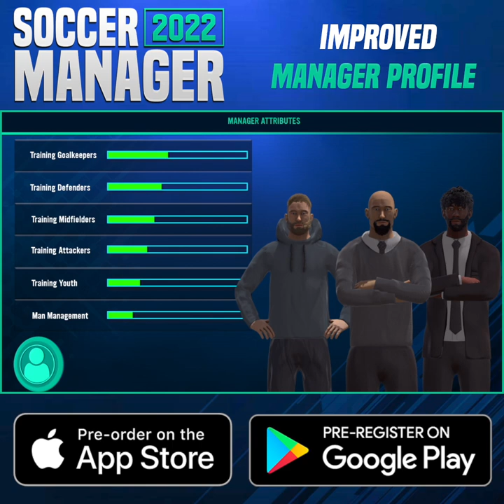NOVIDADES SOCCER MANAGER 2022 - NOVOS PERFIL PARA TECNICOS APRIMORADO SM22!!! 😱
Canal Parceiro 👇🏽👇🏽👇🏽